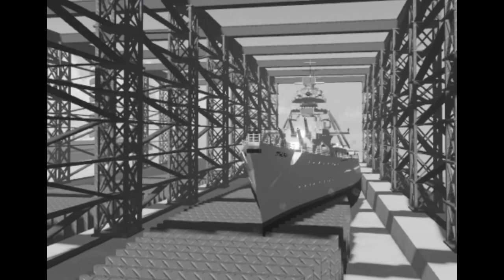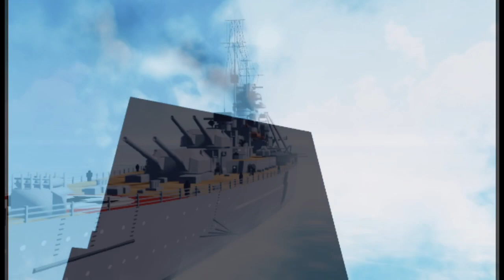“𝙎𝙞𝙣𝙠 𝙏𝙝𝙚 𝘽𝙞𝙨𝙢𝙖𝙧𝙘𝙠!” Song by Johnny Horton￼ (Recreated in Tiny Sailors World Roblox)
"Sink the Bismark" (later "Sink the Bismarck") is a march song by late American country music singer Johnny Horton and songwriter Tillman Franks, based on the pursuit and eventual sinking of the German battleship Bismarck in May 1941, during World War II. Horton released this song through Columbia Records in 1960, when it reached #3 on the charts. As originally released, the record label used the common misspelling "Bismark"; this error was corrected for later releases of the song. It was inspired by the 1960 British war movie Sink the Bismarck! and was in fact (with the producer John Brabourne's approval) commissioned from Johnny Horton by 20th Century Fox who were worried about the subject's relative obscurity in the United States. For some reason the size comparisons of guns and shells are switched. While the song was used in U.S. theater trailers for the film, it was not used in the film itself.